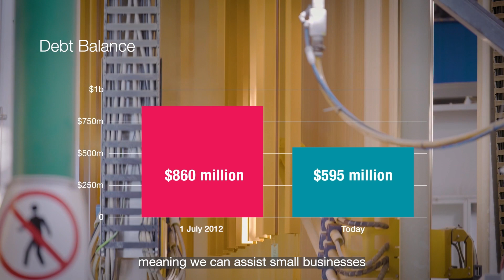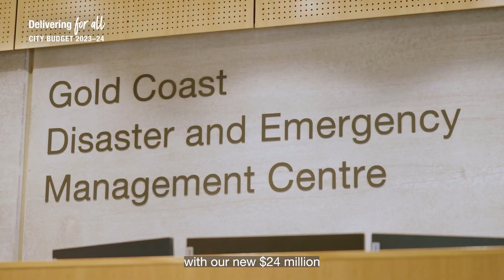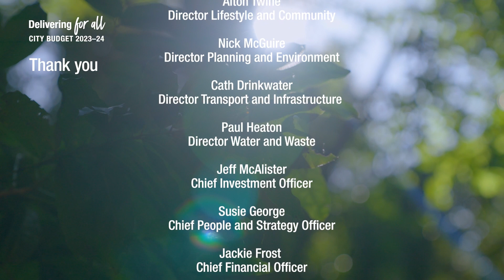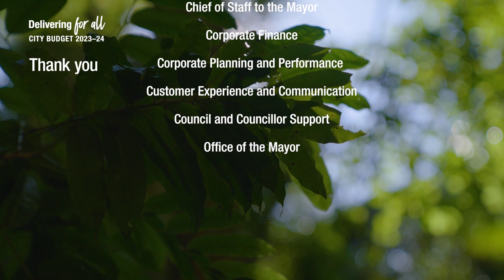2023 - 2024 City Budget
City Budget 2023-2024 Delivering for all.